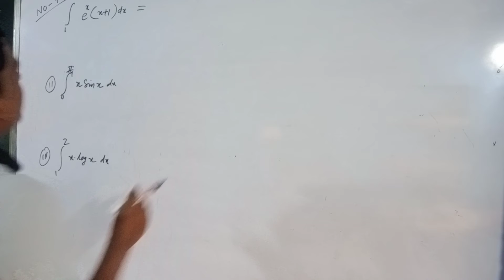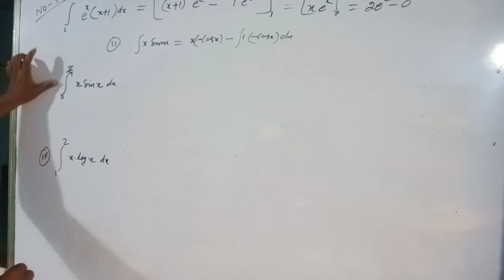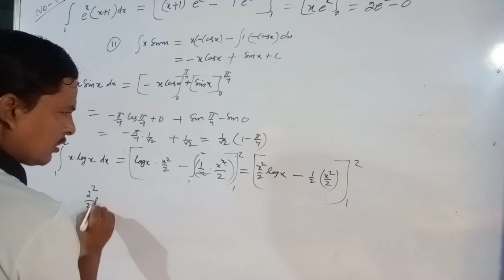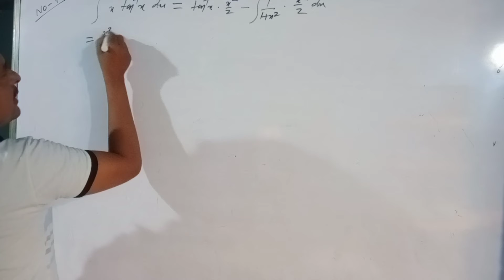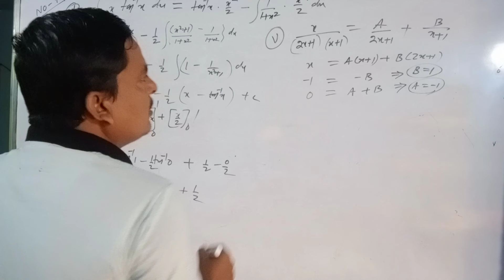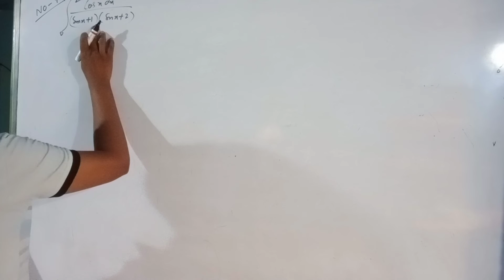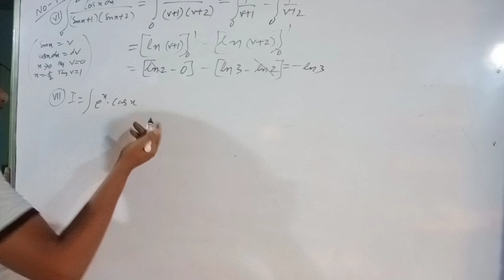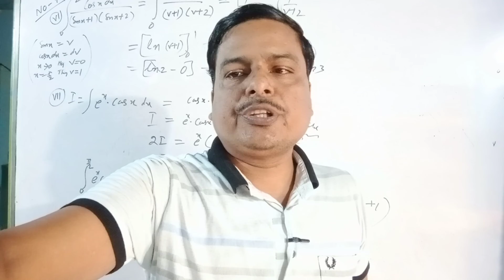DEFINITE INTEGRAL Ex -9(j) No-7 CHSE ODISA